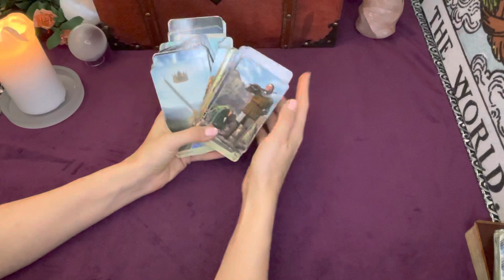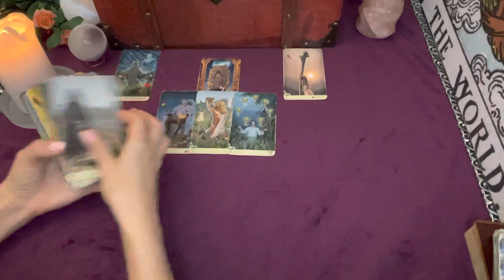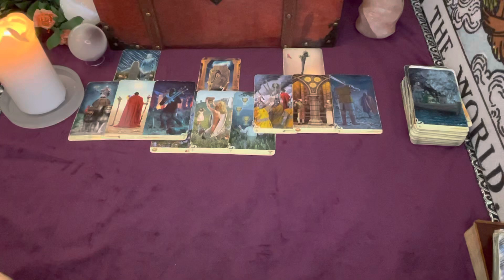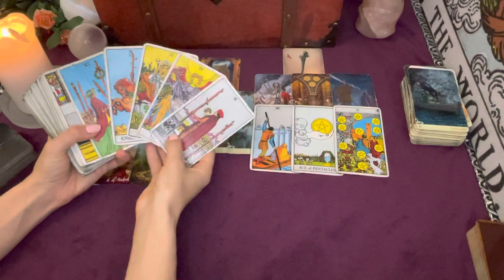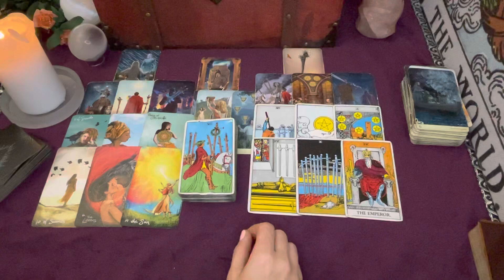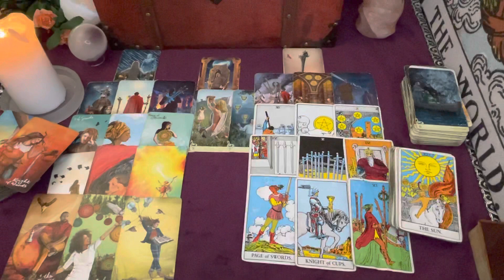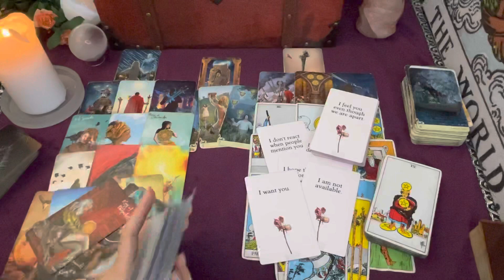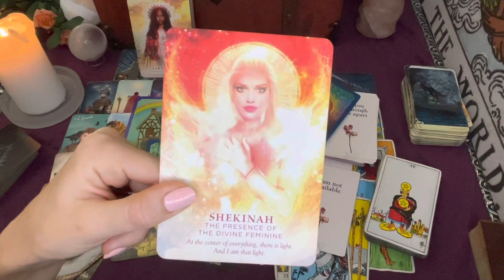Aquarius 🧡 Caution ⚠️ LOVEBOMBING Trickster! | Aquarius Tarot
Hello Aquarius :)

This is a Love and Partnership tarot reading for you during MAY 2022.

Aquarius! You may also resonate with these readings:

✨Aquarius Recent Readings✨

Spiritual readings can be very healing and can induce catharsis as well as provide an optimistic outlook. If you are able to see what needs change, you can then learn how to take CONTROL of your OUTCOME and thus change your life.

This channel is here in hopes to provide a space of healing along with spiritual guidance and insight--whether you receive a psychic prediction or forecast, clarity, channeled guidance, or confirmation by tuning in to these messages. Let me know down below if comments are open!

Love,
Scorpio Spy

✨Tarot Cards

The Psychic Tarot

Light Seer's

Double Sided

✨Oracle:

Doe Eyed Vampires

Divine Feminine

Hidden Truth